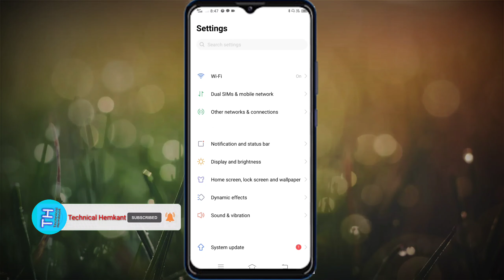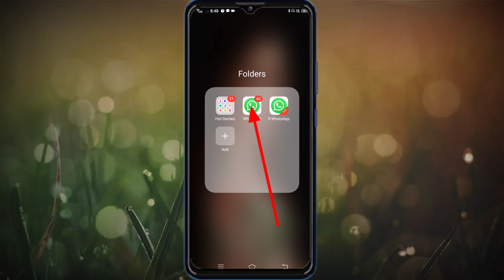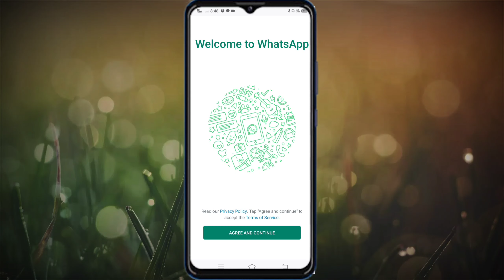Ek phone me do Whatsapp kaise chalaye?How to use two whatsapp in one phone |एक फ़ोन में दो व्हाट्सएप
About this video ◀️👇

In this video I'm sharing to use two whatsapp in one phone?

Dosto es video me maine aap sabhi ko bataya hai ki aap apne phone me do Whatsapp ko kaise chalayenge ek sath kabhi kabhi kya ho ta hai ki hame do whatsapp ki jaroori ho jata hai to hame problem ho jata hai esiliye es video me maine aap ko bata hai ki aap ek hi phone me aap apna do Whatsapp kaise chalayenge video bahut hi accha honewala hai to video ko last Tak jaroori dekhna thanks

Video Releted Quire's ◀️👇👇

1.ek phone me do Whatsapp kaise chalaye
2.ek phone 2 whatsapp
3.how to use two whatsapp in one phone
4.ek mobile me 2 whatsapp kaise chalaye
5.2 alag alag number se ek phone me 2 whatsapp kaise chalaye
6.ek phone me 2 whatsapp kaise chalaye
7.ek phone me 2 whatsapp kaise chalaye alag alag number se
8.1 phone me 2 whatsapp kaise chalaye
9.el phone me double whatsapp kaise chalayen
10.ek no se 2 whatsapp kaise chalaye
11.2 whatsapp kaise chalayen
12.ek phone me 2 whatsapp use kaise kare
13.do Whatsapp kaise chalaye ek phone me
14. whatsapp
15. 1 number do Whatsapp